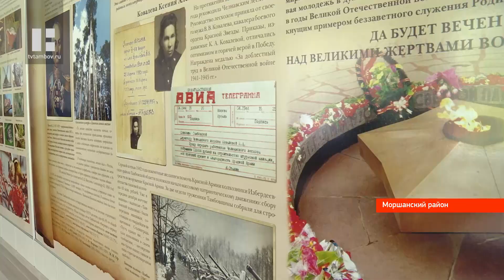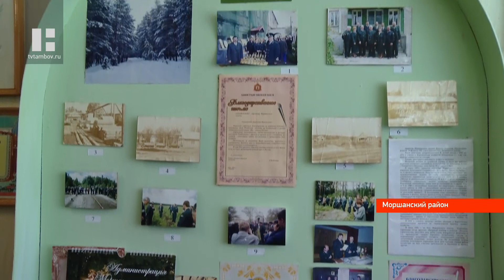Учащиеся школы в Тамбовской области помогают в лесхозе и развивают своё лесничество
Они сеют семена сосны, растят молодые деревца, а потом регулярно пропалывают и помогают высаживать их в грунт. Только делают это не взрослые, а подростки - учащиеся Вяжлинской средней школы Моршанского района. Уже несколько лет ребята активно помогают в лесхозе и развивают своё школьное лесничество.

Алла с удовольствием помогает в лесхозе вот уже 3 года - полет грядки с молоденькими сосенками, с любовью ухаживает за ними. За особый труд это не считает - работает в удовольствие. Пока о будущей профессии не думала, но, возможно, знания и навыки пригодятся ей, если она решит учиться в лесном вузе.